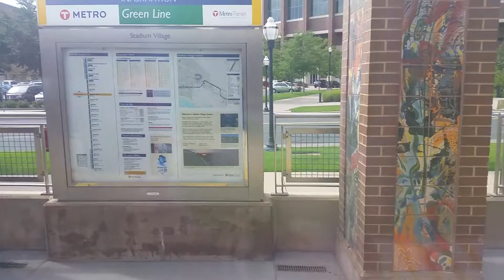Onboard Metro Transit Tram #241 Prospect Ave-Stadium Village